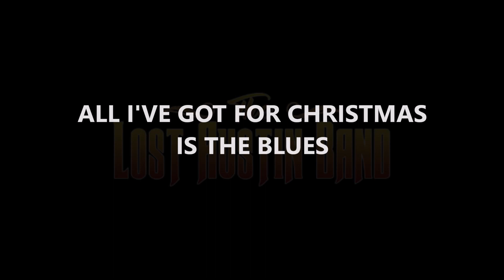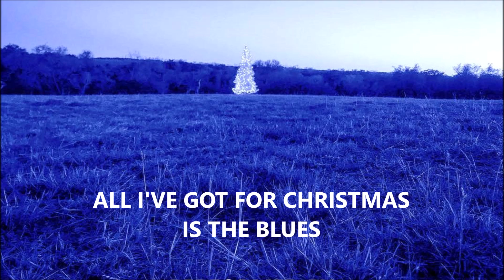LOST AUSTIN BAND All I've Got For Christmas Is The Blues (2020)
A most unusual year calls for a most unusual Christmas song, the Lost Austin Band’s two-steppin’, toe tappin’ Christmas blues song “All I’ve Got For Christmas Is The Blues,” a different take on an Austin holiday favorite.

Recorded at six different locations in two different states, like the rest of the year, the process has been a “little different,” but the outcome was just as the LAB boys envisioned: an upbeat celebration in the midst of adversity. LAB guitarist Bill Browder put it best: “Something upbeat and fun seemed like the perfect antidote to the lyric of the song and, in fact, to this whole year.”

Mixed by LAB keyboardist Patterson Barrett, “All I’ve Got For Christmas Is The Blues” was written by bassist Ernie Gammage and Ernie Sky and the K-TELS compatriot Rick Winking. The song, in its original big-band format first appeared on Felicity Record’s “Austin Christmas Collection Third Edition” LP in 1984.

The Lost Austin Band, a Texas Americana outfit, Ernie Gammage, Patterson Barrett, Bill Browder, David Moerbe and Craig D. Hillis, all members of the Texas music Legends Hall of Fame.